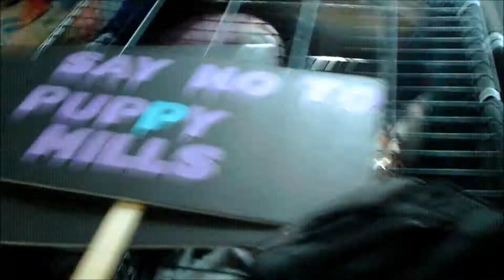Protesting the Barking Boutique (Week 5/1-5/7)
In this weeks vlog me and Mama P go to protest the third opening of the Barking Boutique.